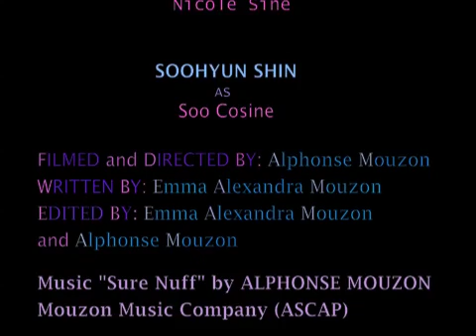DRUMMER ALPHONSE MOUZON DIRECTS NEW FILM "THE REAL HOUSEWIVES OF TRIGONOMETRIC FUNCTIONS"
AP CALCULUS TERMS USED IN "THE REAL HOUSEWIVES OF TRIGONOMETRIC FUNCTION" - FOR VAN NUYS HS MATH & SCIENCE MAGNET AP CALCULUS CLASS PROJECT

STARRING:
EMMA ALEXANDRA MOUZON AS EMMA TANGENT
NICOLE BASILIO AS NICOLE SINE
SOOHYUN SHIN AS SOO COSINE

SCRIPT WRITTEN BY EMMA ALEXANDRA MOUZON
CO-DIRECTED BY EMMA ALEXANDRA MOUZON

FILMED AND CO-DIRECTED BY ALPHONSE MOUZON FOR TENACIOUS FILMS

"SURE NUFF" -  FROM ALPHONSE MOUZON'S "AS YOU WISH" CD
PUBLISHED BY MOUZON MUSIC COMPANY (ASCAP)